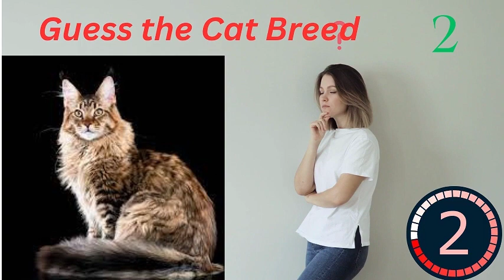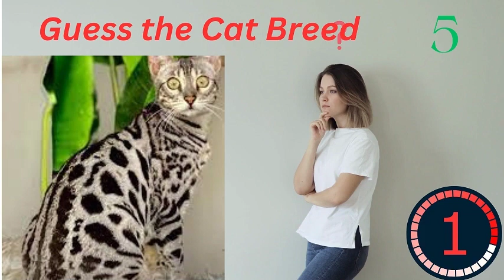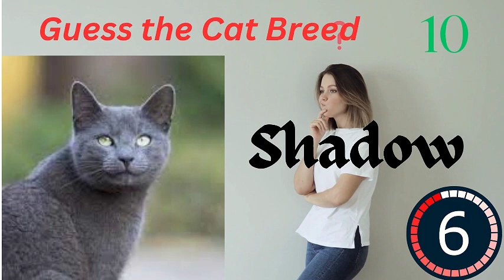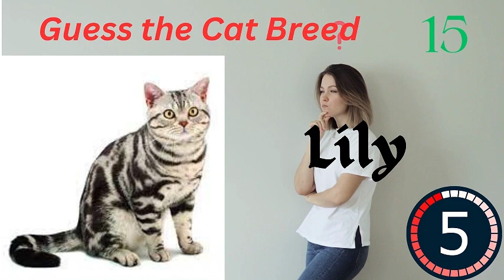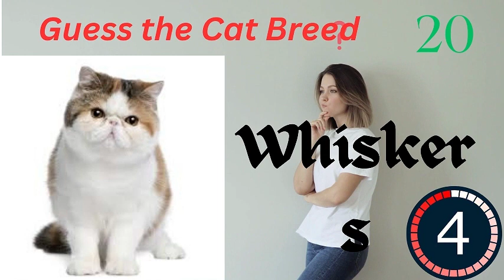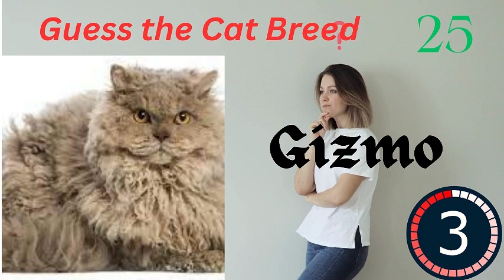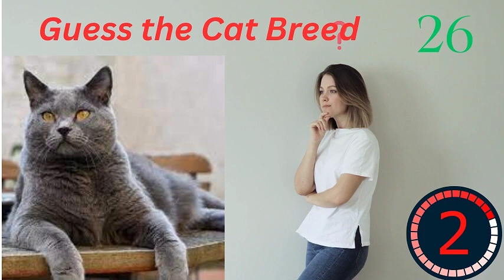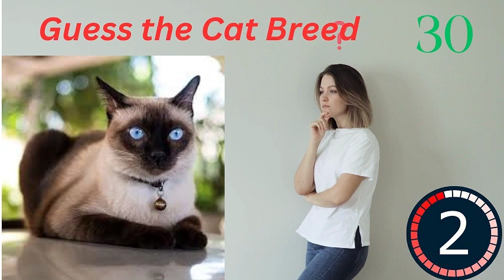Guess the cat breed quiz | Quiz entertainment show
would you rather animals edition
would you rather animals version
would you rather animals
guess animals
how many animals do you know
world cup 2023
virat kholi
Ronaldp
messi
animal quiz
animal challenge
guess the animal in 3 seconds
Mrbeast
Ducky bahie
Technicall guro g
Shorts
Short
Trending
Trend
Best
Top
Best
Most
friendly
list
Alphabet
pets
lists
world
10
breed
breeds
guru
top 10
pet
kid friendly
trained
loyal
Cat
Cats
pets
animals
 pet guides
pet care